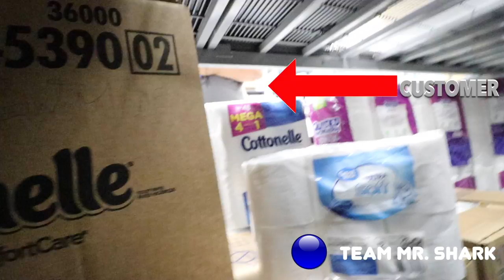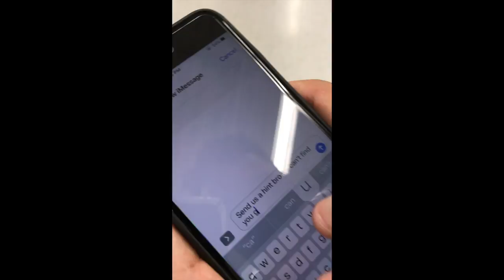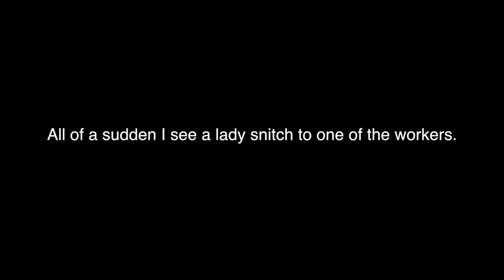HIDE AND SEEK INSIDE WALMART! (KICKED OUT)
Insane game of Hide and Seek Inside walmart. We all ended up getting kicked out. Hope you guys enjoyed ! I had a lot of fun making this video. :)

Thank you so much for the positivity :))))